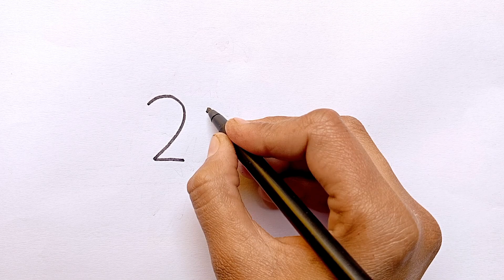How to draw an eagle from number 22||easy tutorial video